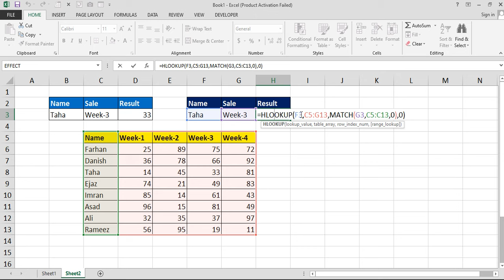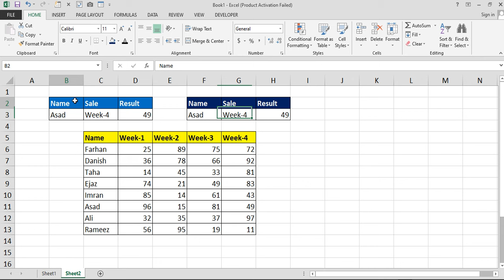Excel Interview Questions | Excel Questions Asked in Interviews | Advanced Excel